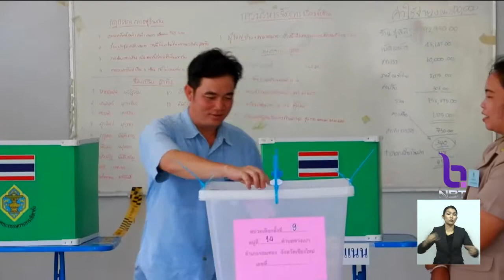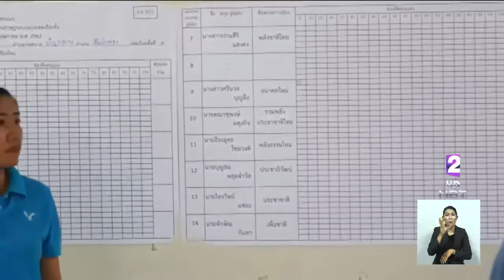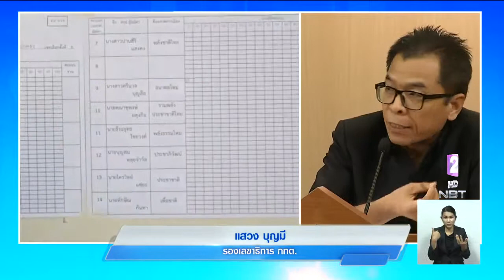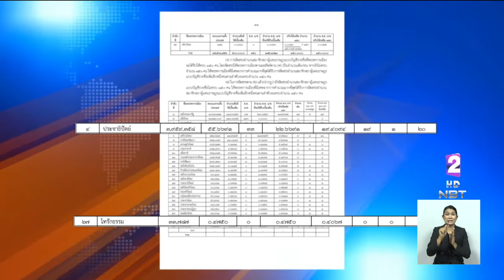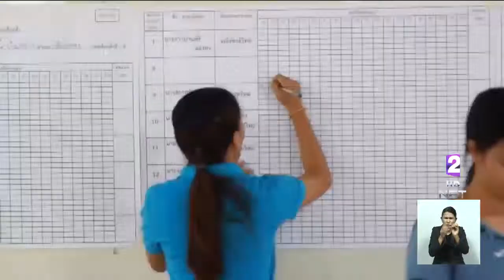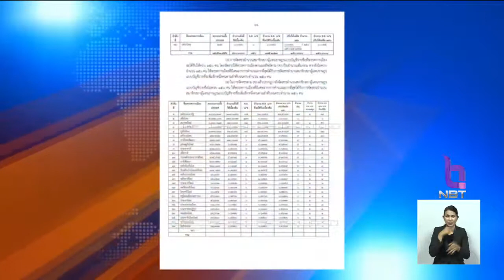'กกต.' รับรอง ส.ส. เพิ่ม 3 คน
ข่าว NBT 29 พพ.ค. 2562